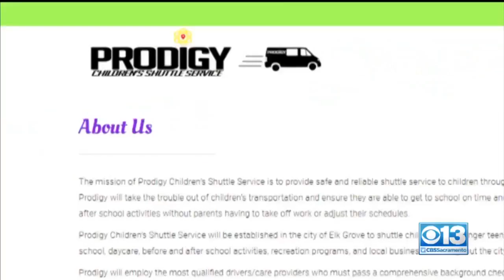Father Starts Shuttle To Get Kids To School Safely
An Elk Grove man is launching a new door-to-door shuttle bus service to get children to and from school safely. (5/1/19)